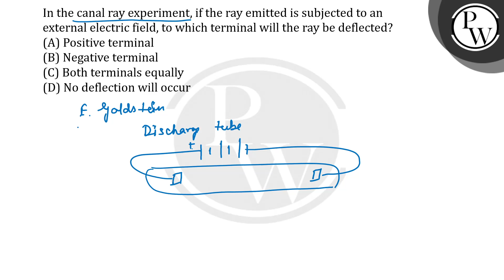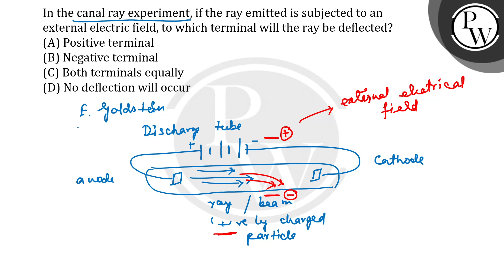In the canal ray experiment, if the ray emitted is subjected to an external electric field, to w....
In the canal ray experiment, if the ray emitted is subjected to an external electric field, to which terminal will ray be deflected?